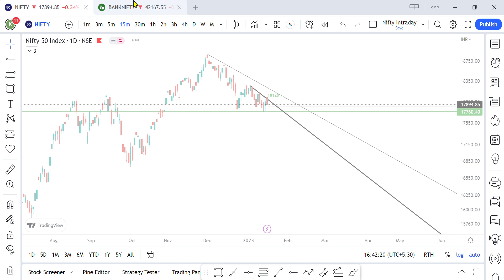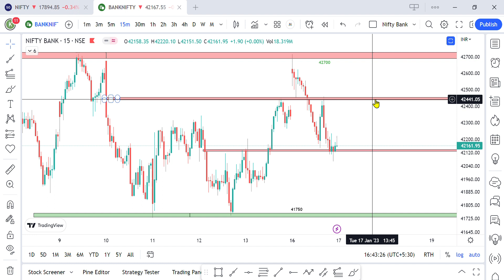Market Analysis for Tomorrow with Logic 17-Jan | Ep- 13